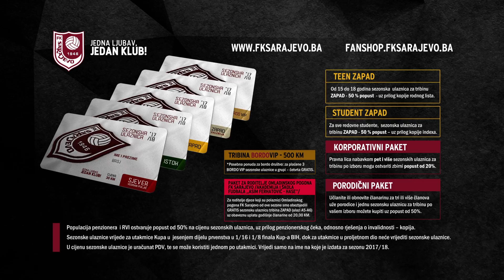Sezonske ulaznice u prodaji!